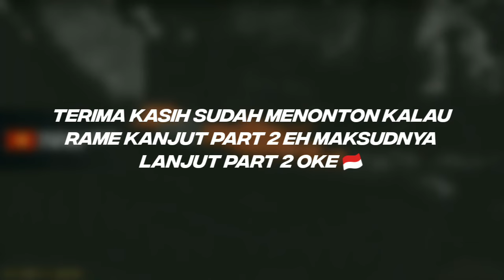KINGDOM OF MAJAPAHIT GAMEPLAY INDONESIA - PART 1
Ingat! mengkritik yang negatif itu tidak baik ^
( muhammadfikri.26_ )
JIKA KALIAN SUKA
JIKA KALIAN MEMBANTU CHANNEL INI
JIKA KALIAN INGIN BERBAGI INFORMASI
LIKE DAN KOMENTAR POSITIF 😃🎭
SHARE BERBAGI INFORMASI KEPADA TEMAN 🔄
- 🔦 Dilarang ngeras
- 📞 DM saya lewat instagram @muhammadfikri.26